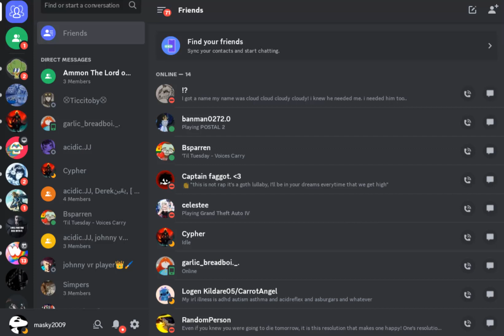How discord works